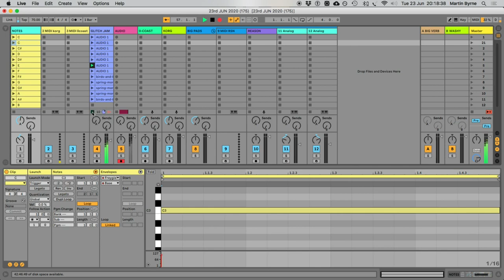WORLD COLLIDER // 23rd JUN 2020 (175) | Ableton Live 10 + Make Noise 0-Coast + Korg Volca Keys